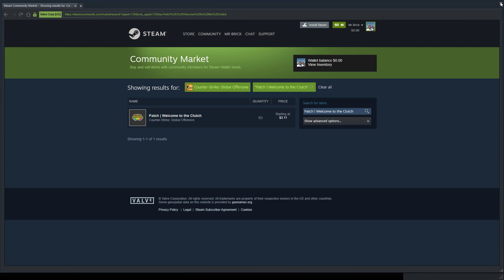Howl patch opening?